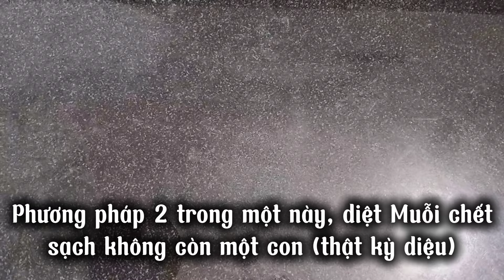Phương Pháp Kết Hợp 2 Trong 1 Này Muỗi Từ Trong Nhà Ra Chuồng Trại Hết Sạch Không Còn Một Con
Phương pháp kết hợp 2 trong 1 này Muỗi hết sạch không còn một con
Phương pháp này thật kỳ diệu, không chỉ diệt muỗi mà còn làm sạch không khí trong phòng. Cách kamf đơn giản, nguyên liệu dễ kiếm. Vì vậy hãy theo dõi tôi đến cuối video này nhé